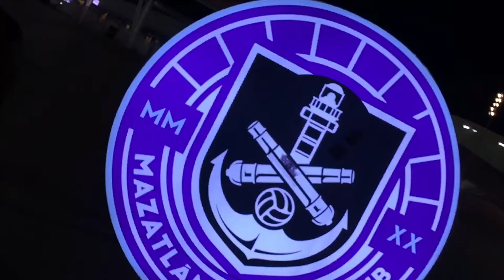Cañoneras Vs Tuzas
Resumen del encuentro entre Mazatlán Femenil Vs Pachuca Femenil